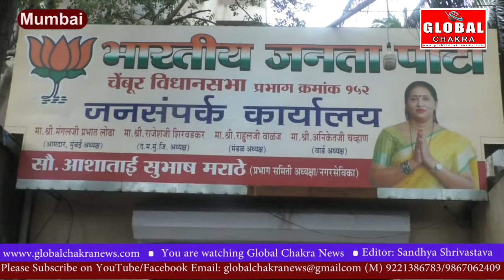नगरसेविकाआशा मराठे सुभाष मराठे के प्रयास से गटई शॉप और हॉकर्स को मिलेगा प्रधानमंत्री योजना का फायदा